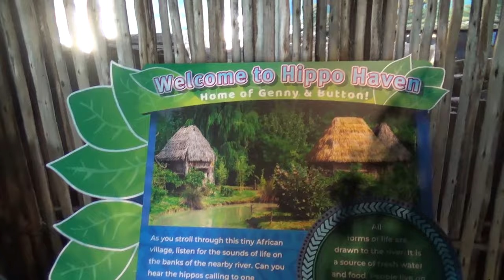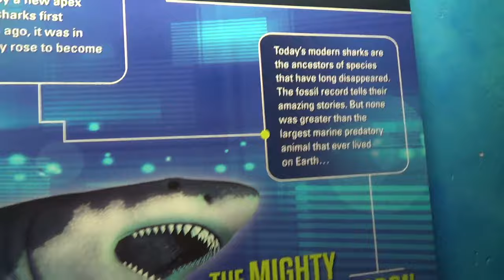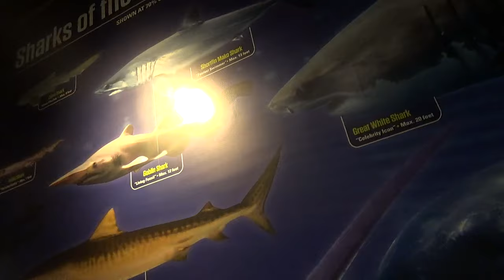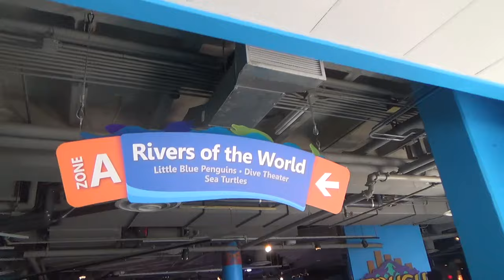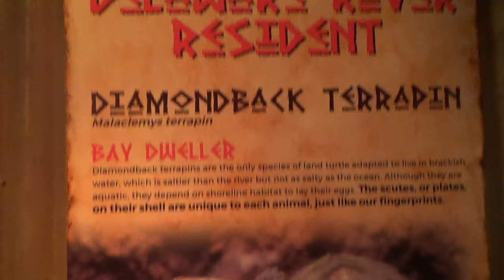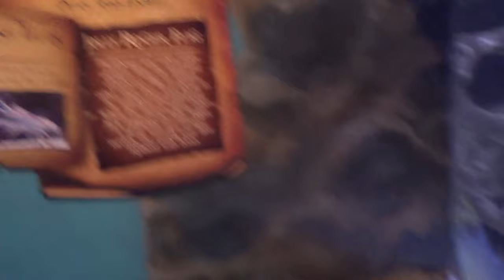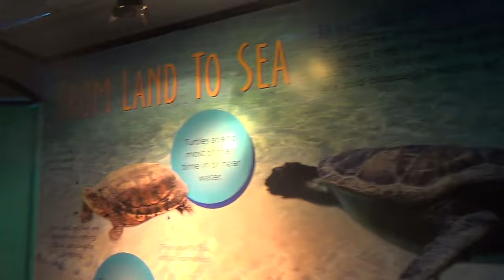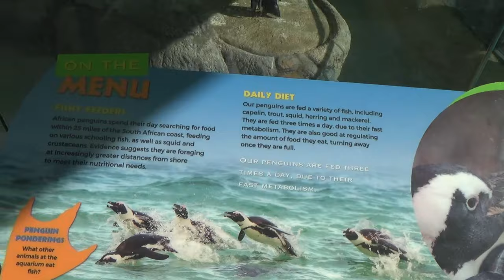ADVENTURE AQUARIUM WALK THROUGH EXPERIENCE - CAMDEN AQUARIUM, CAMDEN NJ (SHARKS, HAMMERHEAD SHARK)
Adventure Aquarium or Camden Aquarium walk through experience in Camden NJ or Camden New Jersey and Adventure Aquarium is located at 1 Riverside Dr, Camden, NJ 08103 and this zoo has a great hammerhead shark and other sharks and turtles and hippos and hippopotamuses and penguins and fish and marine life and animal or animals and is one of the best aquariums I have ever been to and my channel will have fun videos of my life including travel and activities and about me, I am a gymnast and gymnastics instructor and life long resident of the New Jersey Shore area.